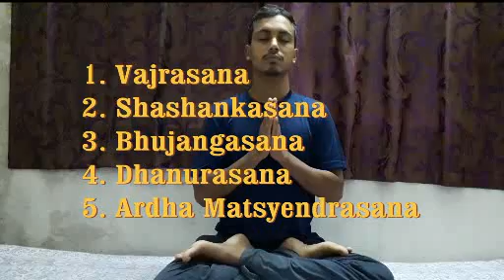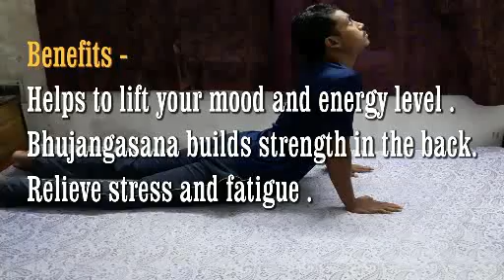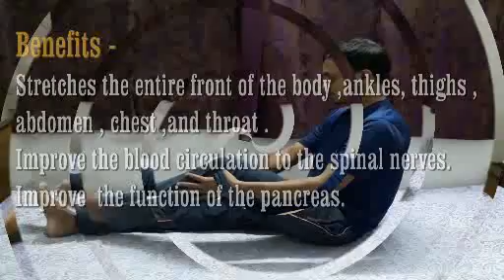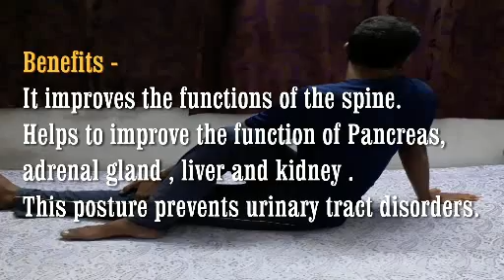National Sports Day